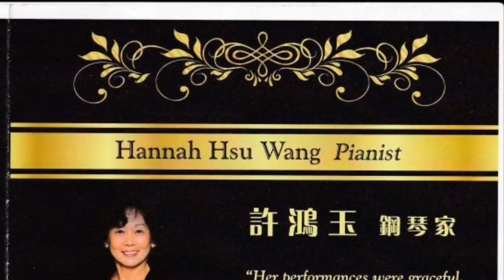許鴻玉 鋼琴家 02